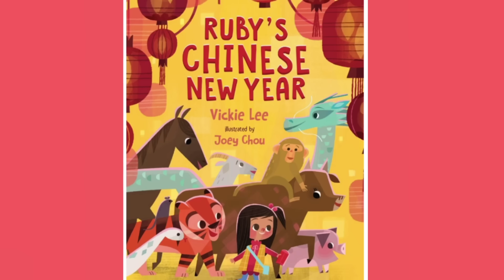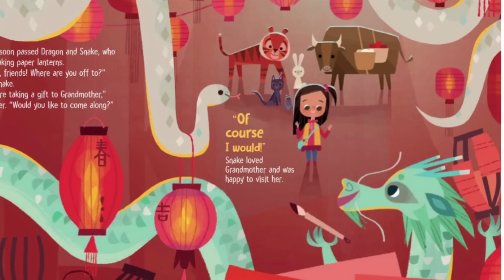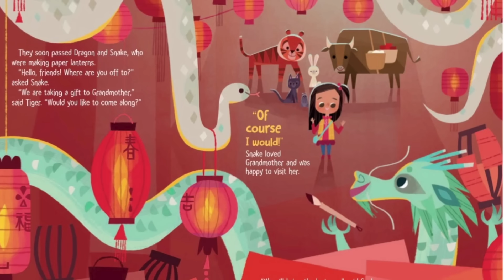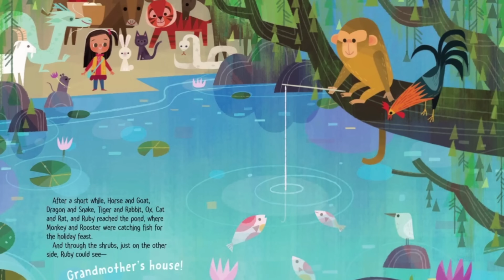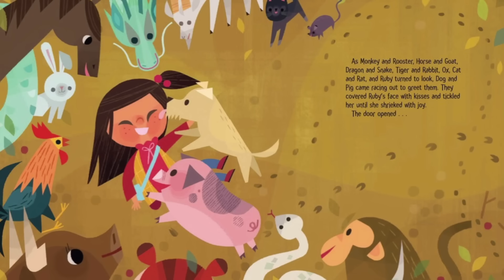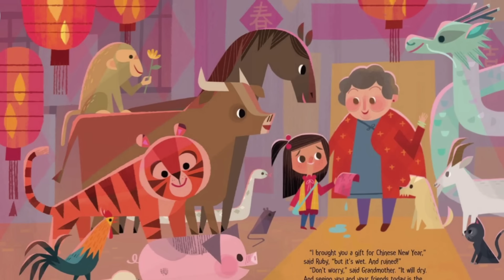RUBY'S CHINESE NEW YEAR By: Vickie Lee | LUNAR NEW YEAR READ ALOUD | CHINESE NEW YEAR BOOKS FOR KIDS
Ruby's Chinese new year By: Vickie Lee. Love this lunar new year read aloud for kids! Great Chinese new years book for first grade. This is a Chinese New Year book for kids that goes through all the animals of the Chinese zodiac.  I love this ruby's Chinese new year story as Ruby heads to grandma's house to give her a gift that gets wet along the way. What other lunar new year read alouds have you read? There are many Chinese new year stories for kids and this one is such a sweet story to tell!  Perfect to use Chinese new year books for kids to teach your students about Chinese new year as this is one of the best Chinese new year stories for first grade. Just in time for Lunar Year; it's a lunar new year read aloud for kids!
Ruby's Chinese new year
Written By: Vickie Lee
Illustrated By: Joey Chou
(Walmart)

Please help support the authors and publishers of these engaging books by grabbing your very own copy for your home library. There's no better experience like holding a book in your hands and exploring each page with your family and friends. These are books your family will value for years to come.

EQUIPMENT
Lightning male to USB Adapter for Iphone recording (Walmart)